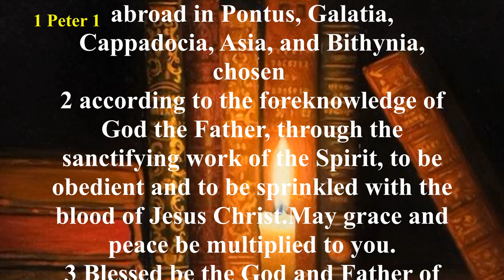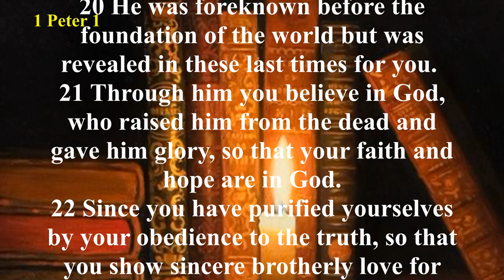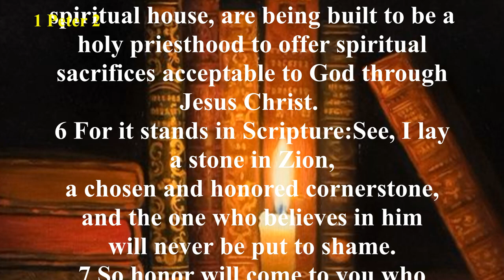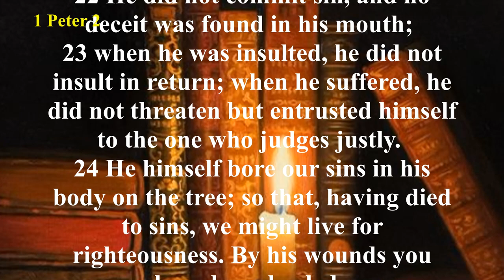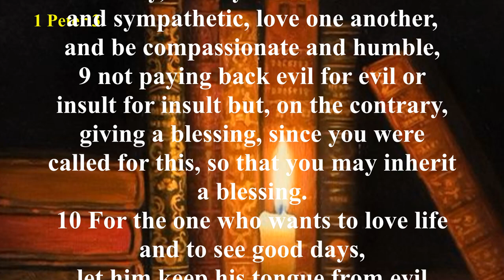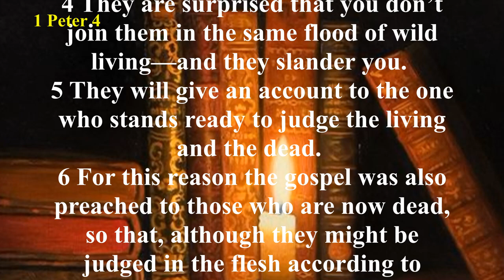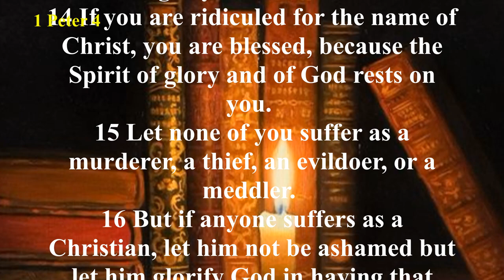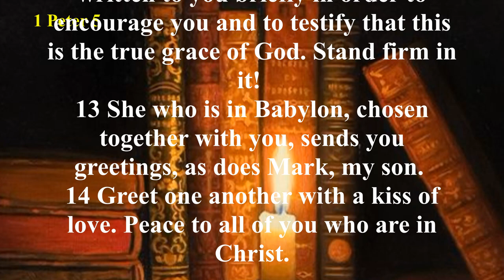Audio Bible with Text - 1 Peter (COMPLETE) - Christian Standard Bible (CSB)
Though this time of persecution was desperate, Peter reveals that it was actually a time to rejoice. He says to count it a privilege to suffer for the sake of Christ, as their Savior suffered for them. This letter makes reference to Peter’s personal experiences with Jesus and his sermons from the book of Acts. Peter confirms Satan as the great enemy of every Christian but the assurance of Christ’s future return gives the incentive of hope.